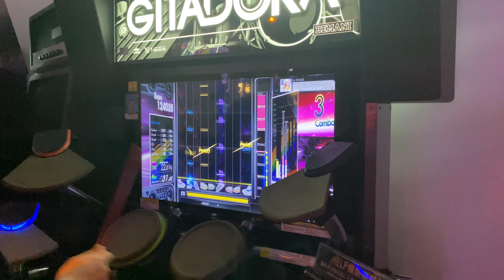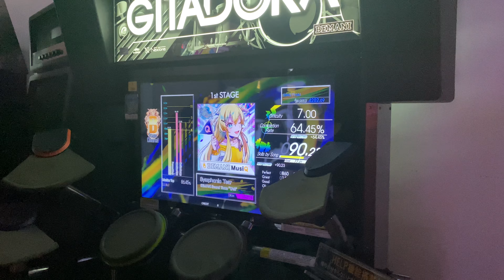Gitadora NEXTAGE Drummania:Symphonic Tear MASTER